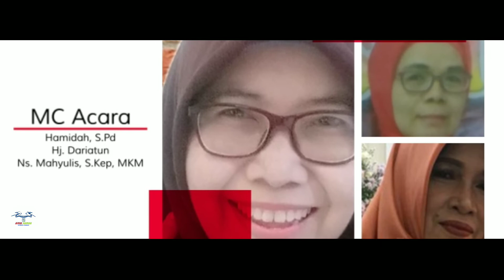Program Pelatihan dan Pendampingan Workshop UMKM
GRATIS
🎊 *AKADEMI WIRAUSAHA UMKM* 🎊

Mau Belajar Wirausaha?
Tapi Bentrok KTP Daerah bukan Alamat Domisili?
Bingung Administrasi?..
Baru Mulai Kerja Tetapi Sudah Di Rumah kan...
Mau Melamar Kerja Tapi Perusahaannya Tutup Karena Covid...
Baru Lulus, Bingung Cari Kerja?

*Tenang... Inilah Para Volunter Terlatih Pejuang Masyarakat dengan Tulus Berbagi Ilmu Semoga Jadi Pilihan Solusi Nasional Indonesia...*
*Dari Mulai Belum Punya Usaha*

Yayasan Karya Wirausaha Sinergi (Kawis) Divisi Tali Training Akademi dan Wirausaha Pemula Nusantara bekerja sama dengan Para Sponsor utk mengadakan

*Program Pelatihan dan Pendampingan Workshop UMKM GRATIS*

Selama 3 bulan Mulai Sabtu, 17 Oktober 2020 (Oktober-November-Desember) untuk Para UMKM.

Materi/Manfaat yg di dapat.
1. Wawasan Dasar Public Speaking
2. Karakter dan Mental Wirausaha Serta Ilmu Sedekah
3. Materi Emas
4. Perizinan IUMK, NIB
5. Digital Marketing
6. Materi BPOM
7. Materi HALAL
8. Materi HKI, MEREK, PATEN
9. Materi Pembuatan CV, PT, YAYASAN
10. Pendampingan & Kopdar Online/Offline Nusantara dan Luar Negeri
11. Melatih Koordinator Digital Virtual Teleconference
12. Sesion Iklan Produk Usaha dlm tiap Grup.
13. Membuat Digital Flyer
14. Membuat Video Promosi yg Menarik
15. Materi Koperasi
16. Materi Ekspor
17. Materi Pajak
18. Materi Keuangan Usaha

*Persyaratan:*
📌Memiliki Usaha/Rencana Usaha
📌Berkomitmen mengikuti seluruh rangkaian program dengan baik

*Fasilitas:**
🇮🇩 Kawan Nasional
🏅 Pulsa/Kuota Internet
✅E-sertifikat
_*Hanya diberikan kepada peserta yang mengikuti seluruh program dengan baik_

*Daftar Sekarang, Kuota Peserta Terbatas!*
🎉🎉 *GRATIS* 🎉🎉

Ini Seperti Kuliah Online&/Offline Sistem Belajar nya Tiap Hari Sabtu jm14-17 WIB. Atau Shif 2 jm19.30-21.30
Link Daftar disini.

Customer Service Pendaftaran
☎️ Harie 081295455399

Update 1 Oktober 2020
1. Tali Training Academy
2. Wirausaha Pemula Nusantara (WPN)
3. HIPMIKINDO Bogor
4. JakPreneur Pasar Rebo, Jaktim
5. Skyline Pa Rudi Cirebon
6. Pegadaian
7. Wirausaha Pemula Sumbawa
8. CAN (Cahaya Anak Negeri Bekasi)
9. IGIKINDO
10. PT IDEA LEARNING
11. PT ZAF Internasional Pajak
12. SMAN 11 Bekasi

Kegiatan ini Online &/Offline Sesuai Ketentuan Berlaku
Alhamdulillah Kita Ketemu dg Orang2 Baik yg mau Berbagi Ilmu.
Silahkan Bantu Share ke yg Lain.